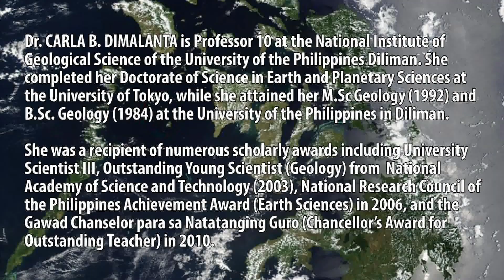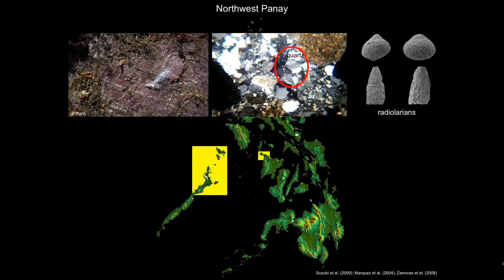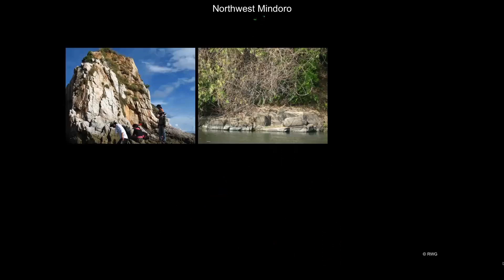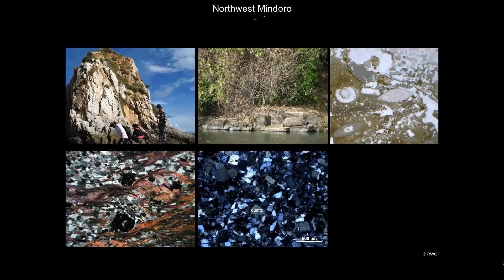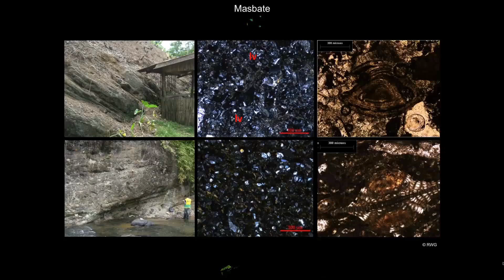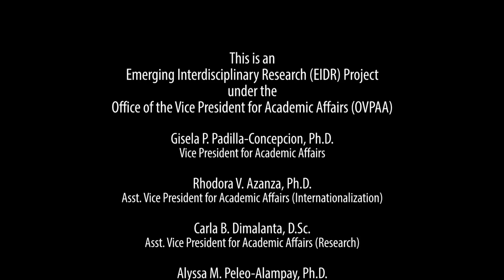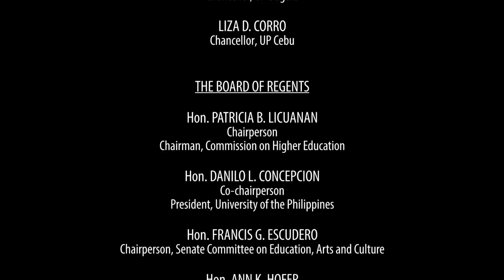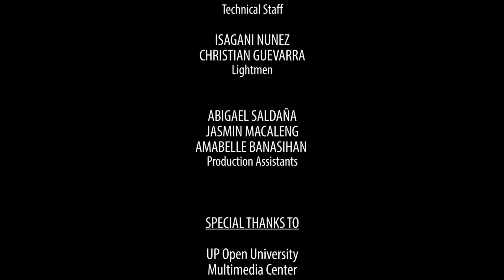How the Philippine Island Arc was Formed | Dr. Carla Dimalanta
HOW THE PHILIPPINE ISLAND ARC WAS FORMED
Dr. Carla Dimalanta

Dr. CARLA B. DIMALANTA is Professor 10 at the National Institute of Geological Science of the University of the Philippines Diliman. She completed her Doctorate of Science in Earth and Planetary Sciences at the University of Tokyo, while she attained her M.Sc Geology (1992) and B.Sc. Geology (1984) at the University of the Philippines in Diliman.

She was a recipient of numerous scholarly awards including University Scientist III, Outstanding Young Scientist (Geology) from  National Academy of Science and Technology (2003), National Research Council of the Philippines Achievement Award (Earth Sciences) in 2006, and the Gawad Chanselor para sa Natatanging Guro (Chancellor’s Award for Outstanding Teacher) in 2010.